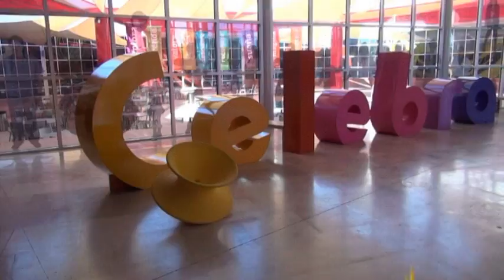Rodanoticias "¿Qué despierta la imaginación?" Colette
Reportera Colette
Exhibición ¿Qué despierta la imaginación?